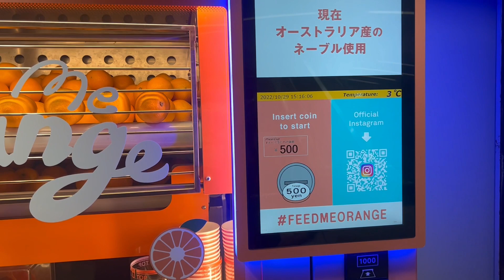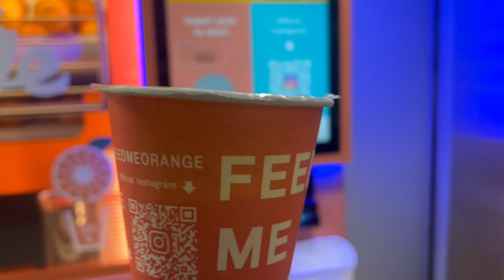Cold Pressed Orange Juice Vending Machine in Osaka Train Station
Cold pressed orange juice vending machine in Osaka train station. Japan is famous for its vending machines and this is another to add to the long list. The juice seems to be from Australian navel oranges and the taste was excellent. The price is 500 Japanese yen, so pretty good value.

Bitcoin Address: 1EXPjHYy5rfCmgRyeb14uByP8e4nrk3rRG

*My book about Japan:
USA: